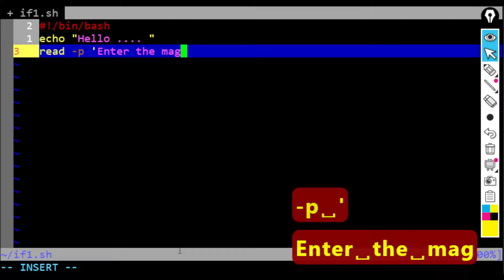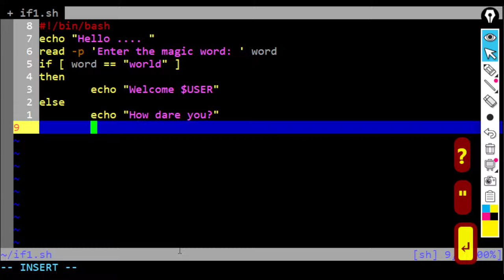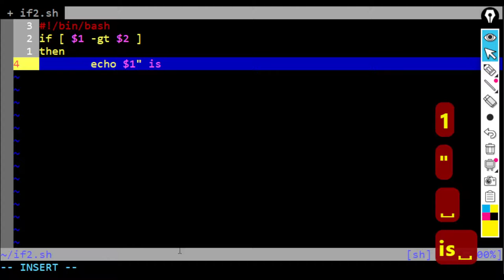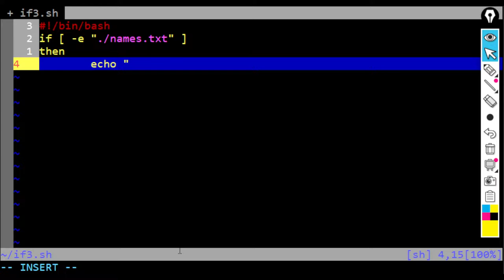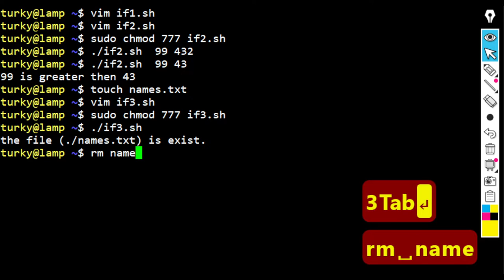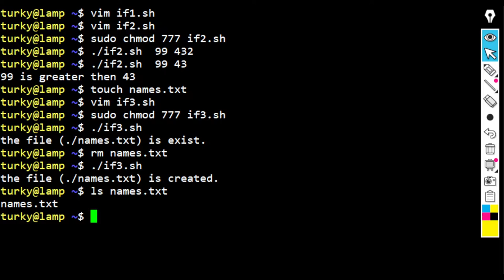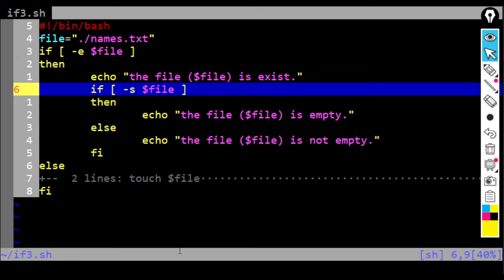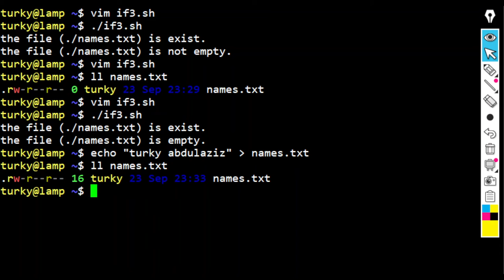Bash_Tutorial:If_Statement